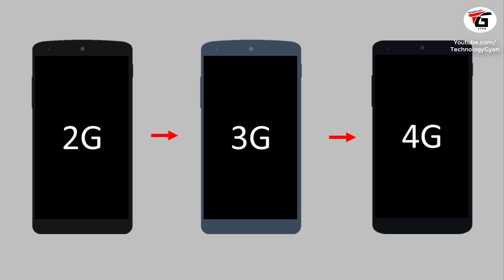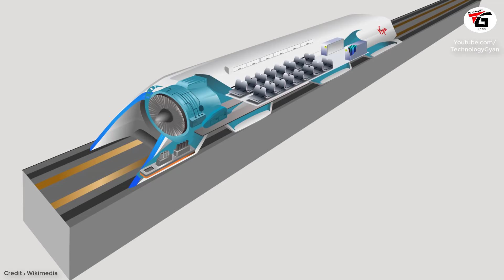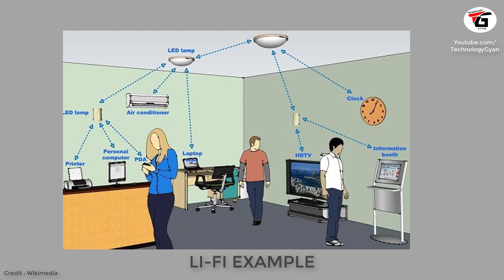9 Amazing Technology in 2025 ..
9 Amazing Upcomming Technology in 2025 ! jaisa ki hum sabhi log jante hi hai aaj kal technology kafi teji se aage badh rahi hai aur ye rukne wali nahi hai pehle hum 2g phone fir 3g phone aaya ab sabhi log 4g smartphone ka istemal kar rahe hai aur jald hi 5g technology bhi aajayegi jaha aap 5G Phone ko use kr sakte ho to ye silsila chalta rahega kabhi thamega nahi isi tarah is video me aapko aise amazing technology ke baare me batane wala hu jo aapko aane wale samay me dekhne ko milega 2020,2022,ya 2025 tak sayad aap soch bhi nhi sakte in technology ke baare me

Manoj Saru